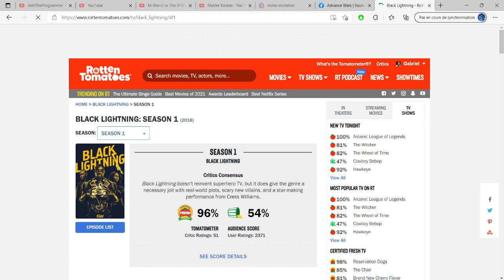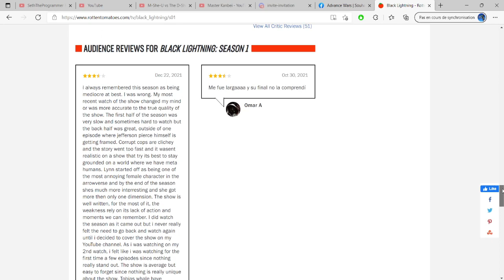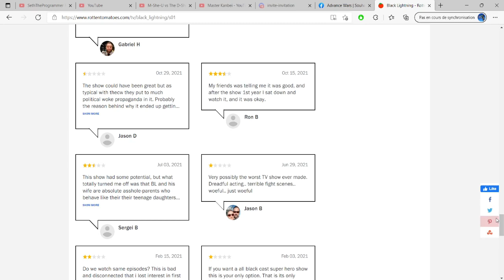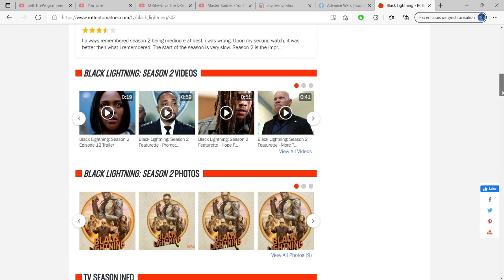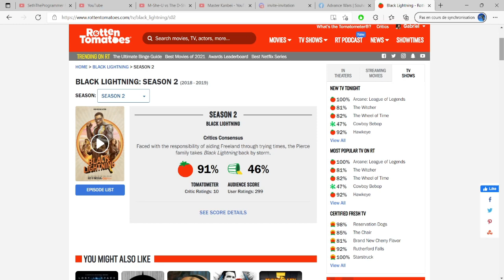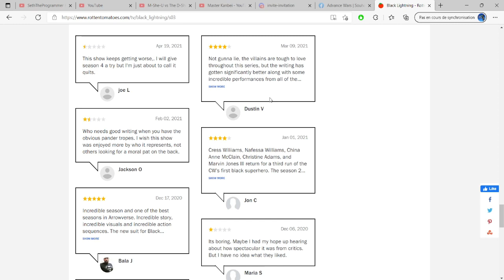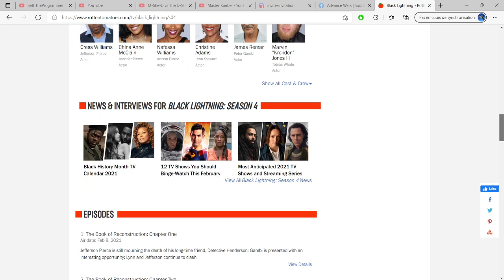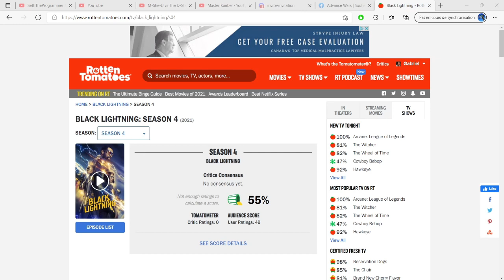was black lightning tv show any good?